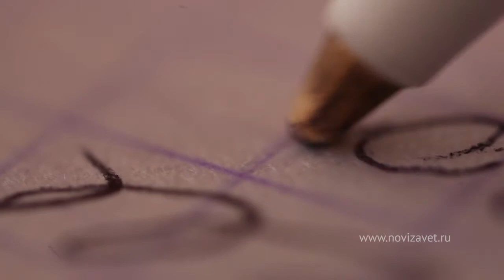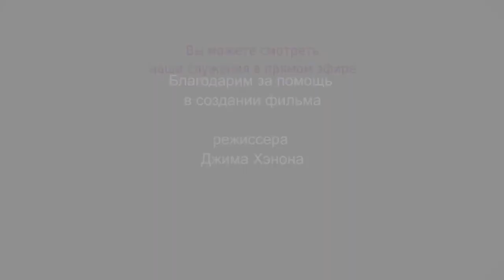Искушение №2 «Служение церкви «Новый Завет»» (289)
В этой программе епископ Эдуард Грабовенко продолжит свой рассказ об искушениях. По мнению епископа ужасно то, что когда человек искушаем, он всегда ищет в советчики тех, кто оправдает его слабость и его падение в искушение. Епископ вспоминает как дьявол предложил Христу все царства мира. Почему Христос смог преодолеть это искушение? Как нам надо необходимо относится к тем благословением которые мы получаем? Что такое христианская самонадеянность? Почему Христос не стал прыгать с крыши Храма? В какую из наших сфер жизни чаще всего приходят искушения? Как к нам приходят искушения от тех, кто хорошо к нам относятся? Чем плохо, когда мы со всеми пытаемся сохранить хорошие отношения? На эти вопросы ответит епископ. В этой программе вы узнаете, как распознать искушения, которые к нам приходят и как одержать над ними победу. Присоединяйтесь к просмотру.